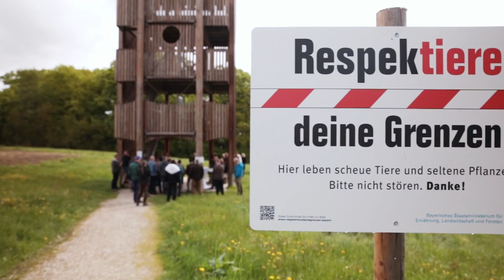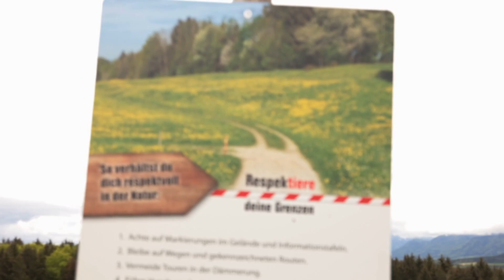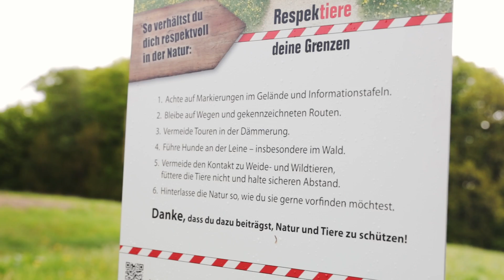Ratzinger Höhe wird Modellregion im Rahmen der Initiative "Respektiere deine Grenzen"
Ob in der Freizeit oder im Urlaub - um sich zu erholen, drängen immer mehr Menschen in die Natur, beispielsweise auf die Ratzinger Höhe im idyllischen Alpenvorland. Wegen des herrlichen Panoramablicks in 694 Metern Höhe auf die Chiemgauer Alpenkette von Salzburg bis Tegernsee, ist die Ratzinger Höhe ein Publikumsmagnet. Das bringt jedoch Flora und Fauna in Bedrängnis; die traditionelle Landwirtschaft vor Ort ebenso. Nicht zuletzt aus diesem Grund hat Landwirtschaftsministerin Michaela Kaniber die Ratzinger Höhe gemeinsam mit Vertretern angrenzender Kommunen, mit Landwirten, mit Waldbesitzern und Jägern besucht und zur Modellregion der Initiative "Respektiere Deine Grenzen" erklärt.